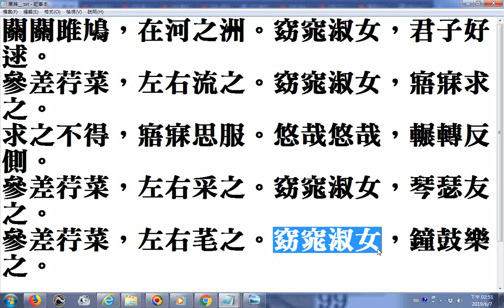詩經吟唱 關雎 參考讀古詩詞網 html+附加music20021020台南官田神源山莊義和聖堂落成典禮高昂鼓聲